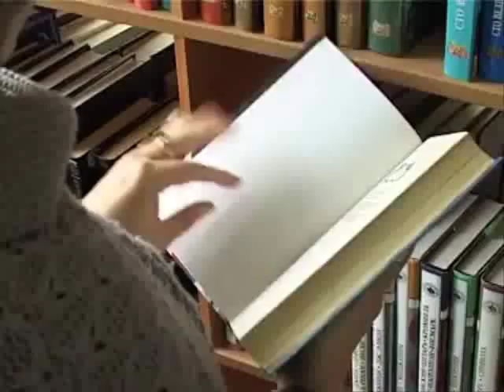О конкурсе открыток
Идея конкурса: создание оригинальных открыток с использованием цитат из литературных произведений и художественных образов.